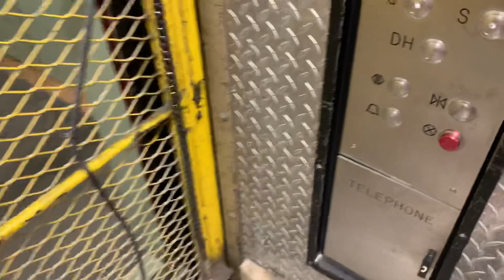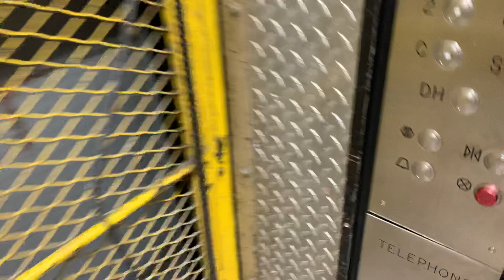MORE LOW ON OIL!! INCREDIBLE Montgomery Hydraulic Freight Elevators 12 & 13 at Pioneer Place Mall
(September 1, 2020) Portland, Oregon. Remember this one since October?? Well, this thing got lower than 11 Months ago!! I love it when Elevators are LOW ON OIL like this!!
Installed: 1989